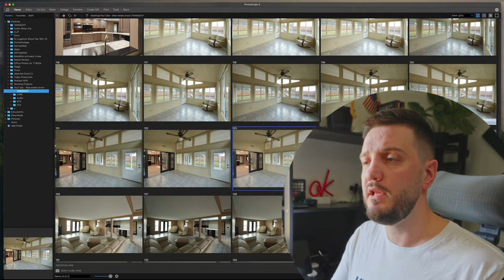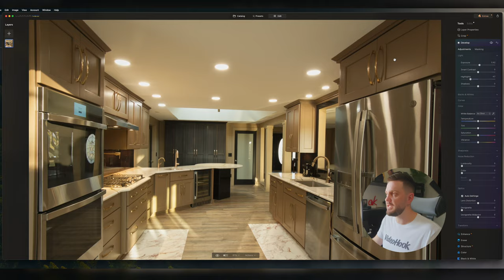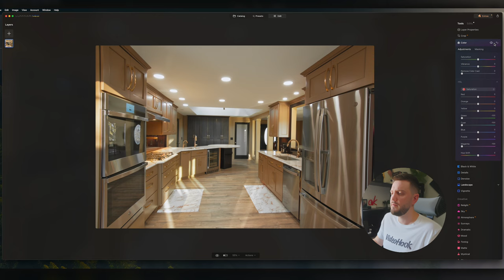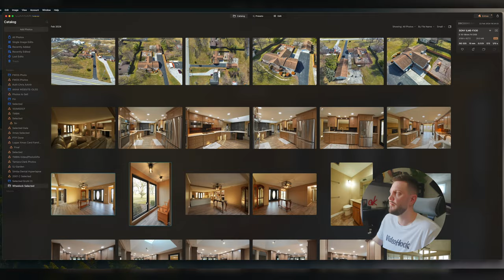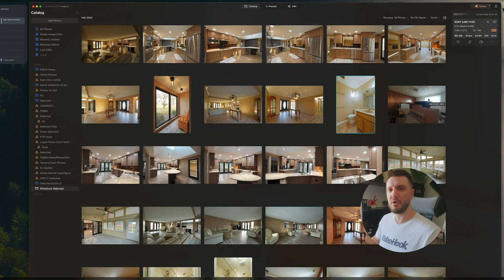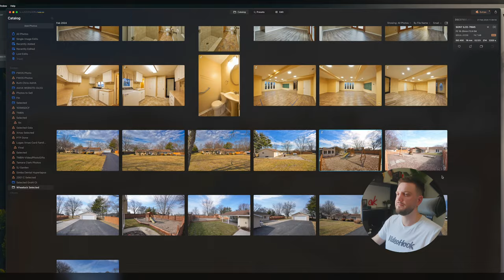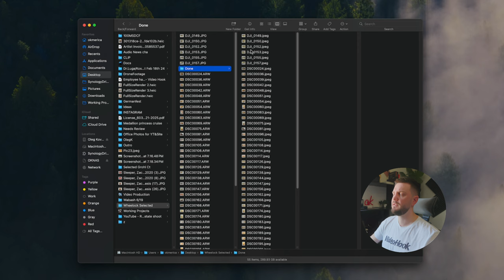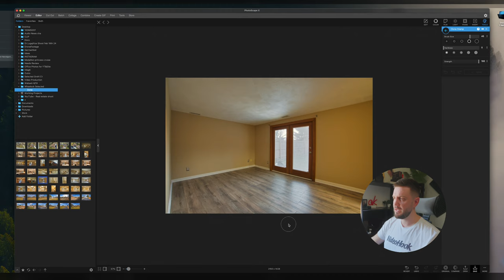How to Edit Real Estate Photos Everything You NEED To Get Started!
Here’s a list of awesome free Photoshop alternatives:
1. GIMP - A free, comprehensive photo editor similar to Photoshop with a wide range of tools and advanced features; ideal for experienced users. Available on multiple platforms but lacks native RAW support.
2. Pixlr Editor - An easy-to-use, web-based photo editor resembling Photoshop with essential editing tools, blending modes, and layer masks. Great for beginners.
3. Krita - A versatile digital drawing and photo editing software with a familiar user interface for Adobe users, extensive brushes, and blending modes. Does not include a history toolbar or RAW support.
4. Paint.NET - An evolution of MS Paint into a user-friendly image editor with advanced features like blending and layers, suitable for beginners. No RAW file format support.
5. Photo Pos Pro - A Photoshop alternative with a similar interface and essential tools, including RAW file support. Customizable for various user levels.

Music I use for most of my videos is Artlist - Use this link to get 2 FREE extra months when signing up for Artlist

Stock video footage I use for my videos is Artgrid - get 2 FREE months